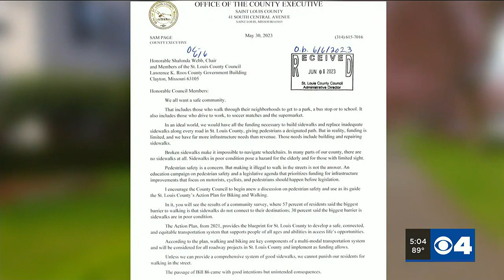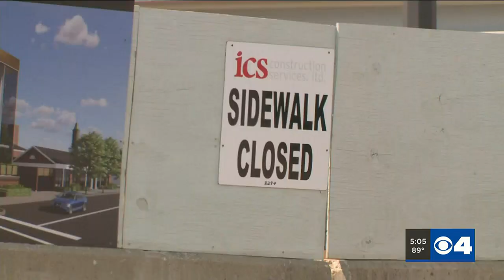St. Louis County Council could consider overriding veto on pedestrian bill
The bill initially passed with a vote of 4 to 3 among the county council, but it takes five votes to override the county executive’s veto.